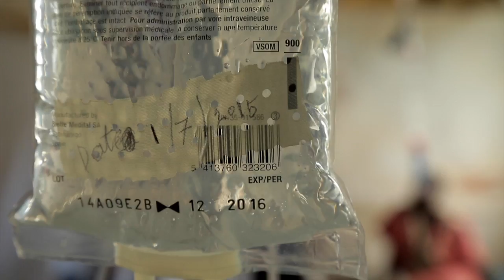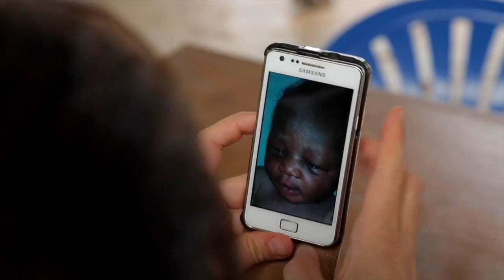Humanitäre Helfer im Porträt - Roberta, Kinderärztin, Südsudan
Roberta ist Kinderärztin und am Hauptsitz von MSF in Genf stationiert. Von dort aus unterstützt sie die Projekte in den Bereichen Pädiatrie und Neonatologie. Regelmässig reist die Italienerin selbst vor Ort, wie jüngst in den Südsudan, wo sie Schulungen zur Betreuung von Neugeborenen abhielt.

Roberta schätzt, dass sie bei ihrer Arbeit immer wieder «neu anfangen muss». Auch wenn sie alle fachlichen Voraussetzungen mitbringt, ist sie in den jeweiligen Einsatzgebieten auf die lokalen Kollegen und die Mütter angewiesen, die ihr alles andere beibringen. Denn für sie ist klar: «Wir dürfen nicht einfach mit unserer Kultur und unseren Ideen ankommen».